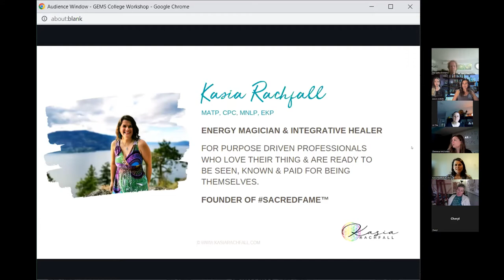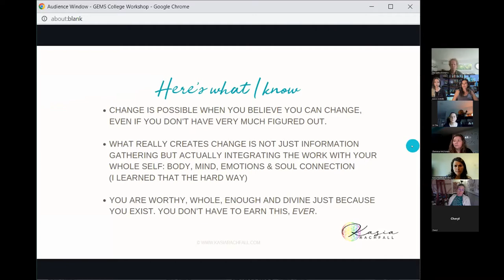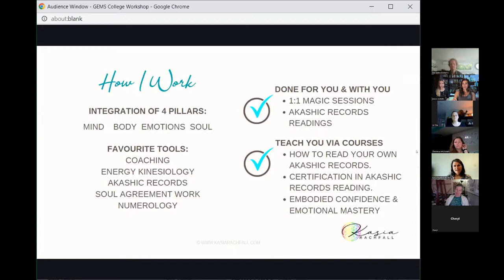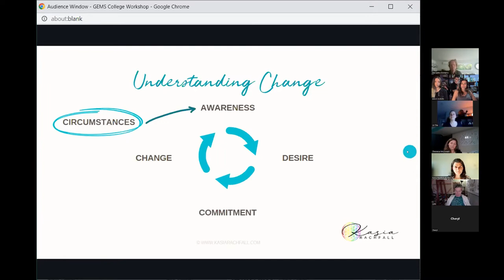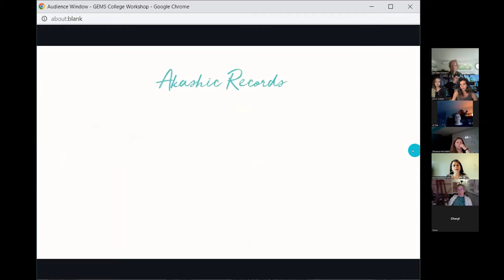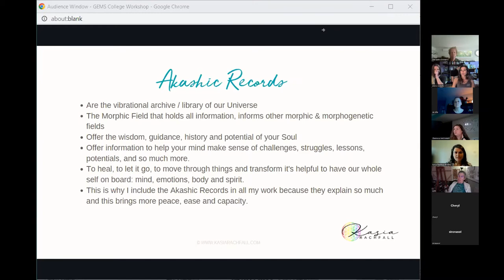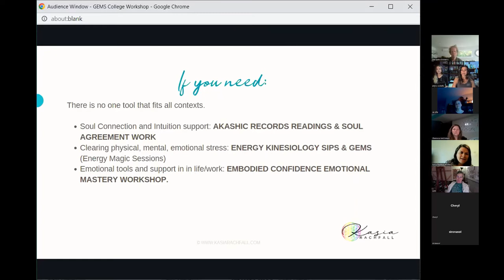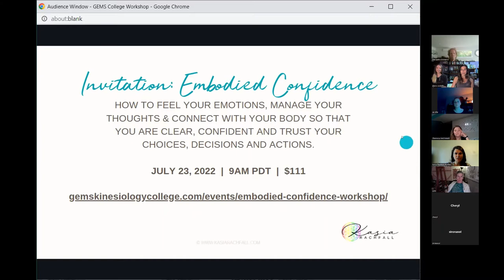Study Hall with Kasia Rachfall on the Akashic Records and emotional mastery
Kasia gives an overview of this interesting workshops and answers our questions about working with the Akashic records. The importance of emotional mastery and embodied confidence in our lives.